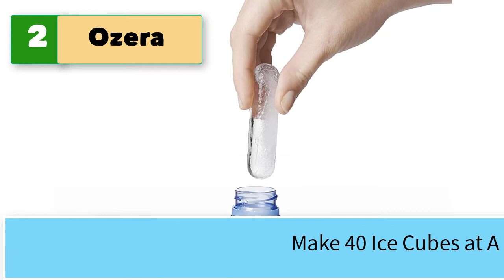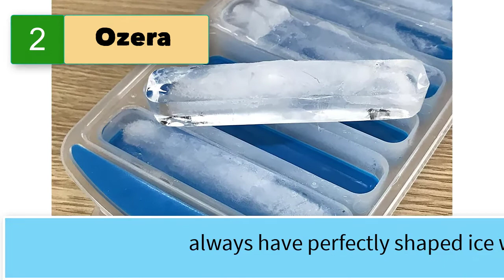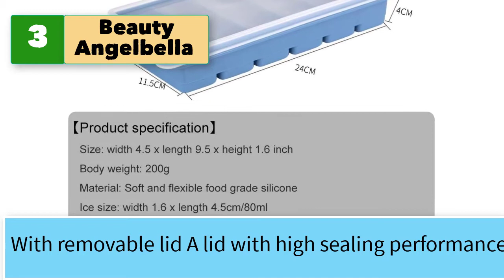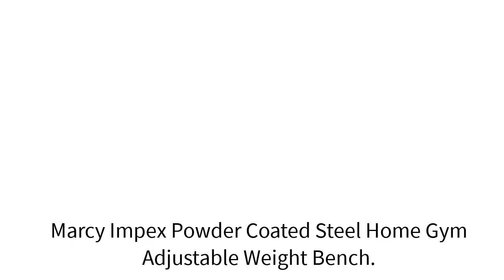Best Ice Cube Trays for Water Bottles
Best 5 ice cube trays for water bottles
1. Webake Silicone Ice Cube Trays.

2. Ozera Set of 4 Silicone Ice Stick Cube Trays, Water Bottle Ice Stick Tray Ice Cube Tray with Easy Push and Pop Out Material.

3. Beauty Angelbella Silicone Water Bottle Ice Cube Trays with Lids 2 Pack, Easy Push and Pop Out Material, Easy Release Long Ice Stick Trays.

4. Traytastic! Silicone Ice Stick Tray - Narrow Ice Cubes for Water Bottles

5. OXO Good Grips No-Spill Silicone Ice Stick Tray for Water Bottles